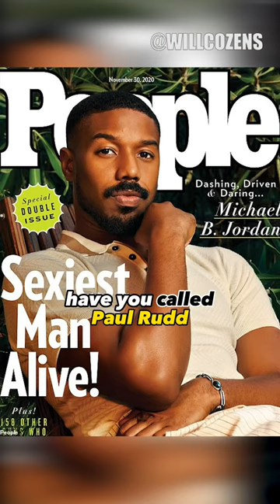Michael B. Jordan Body Transformation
Michael B. Jordan is back as Adonis Creed in ‘Creed 3’ and is rocking a whole load of movie star muscle! Michael B. Jordan is staring alongside the equally jacked Jonathan Majors.

Was this Michael B. Jordan body transformation natty or not!?